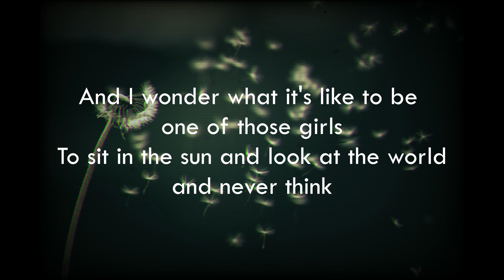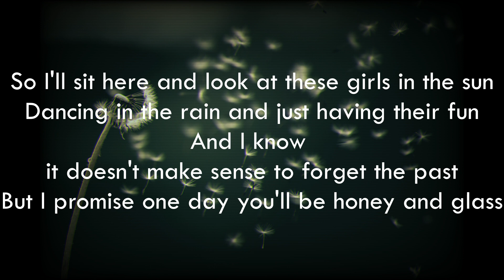Peyton Cardoza - honey and glass (lyrics)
Photo by Saad Chaudhry on Unsplash